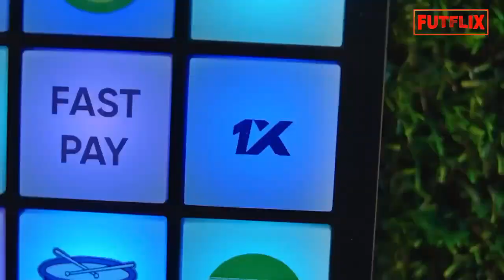BARCELONA VAI FAZER DE TUDO PARA TRAZER MESSI DE VOLTA E MAIS NOTÍCIAS DO FUTEBOL EUROPEU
Rafael Yuste, vice-presidente do Barcelona, enviou uma mensagem para Lionel Messi, parabenizando-o pela conquista da LaLiga pelo Barcelona neste domingo.

O ídolo do Manchester United, Rio Ferdinand, enfrentou um suposto ataque em sua casa em Londres, Inglaterra, quando voltava para casa na última sexta-feira.

A Juventus enfrentou a Cremonese no Allianz Stadium neste domingo (14) pela 35ª rodada do Campeonato Italiano.